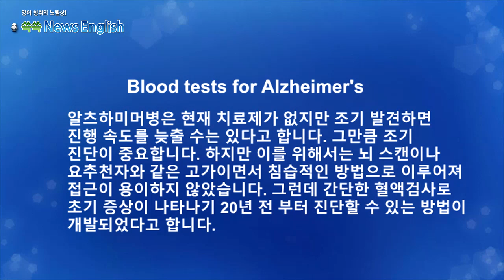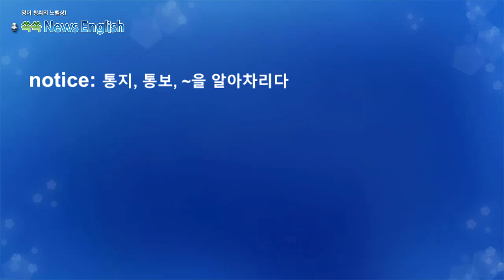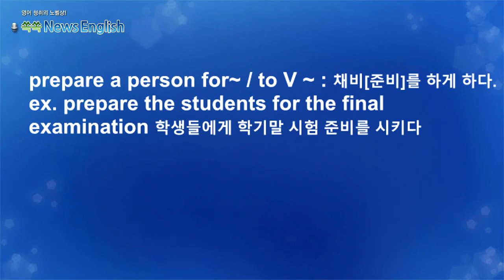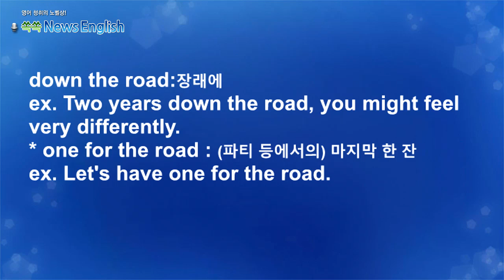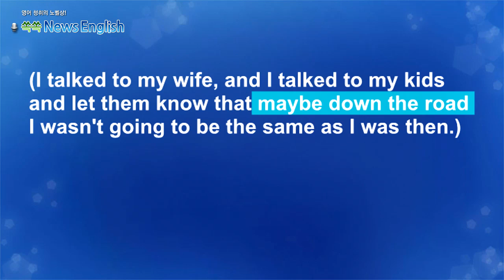[영어뉴스청취] 혈액 검사로 알츠하미머 진단_해설강의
알츠하미머병은 현재 치료제가 없지만 조기 발견하면
진행 속도를 늦출 수는 있다고 합니다. 그만크 조기 진단이
중요합니다. 하지만 이를 위해서는 뇌 스캔이나 요추천자와
같은 고가이면서 침습적인 방법으로 이루어져 접근이
용이하지 않습니다. 그런데 간단한 혈액검사로 초기 증상이
나타나기 20년 전 부터 진단할 수 있는 방법이 개발되었다고
합니다.